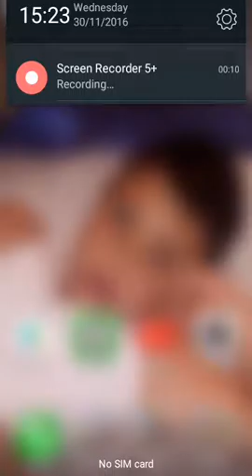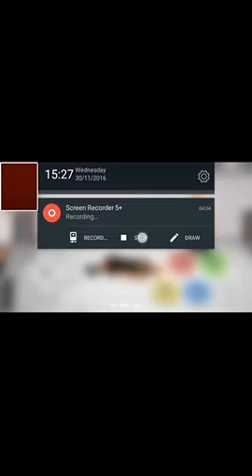Igrane na telefon wrestling revolution epizoda 2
Like za use wrestling revolution